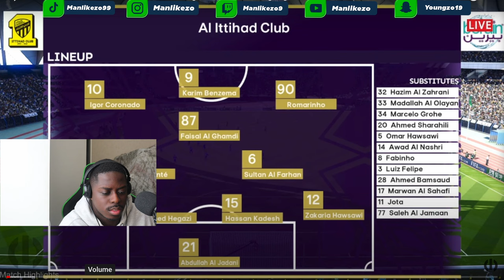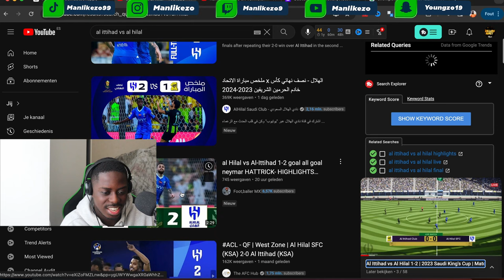Benzema on fire ? AL HILAL VS Al-Itthad 2-1 (REACTION)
OMG !! AL HILAL VS Al-Itthad 2-1 (REACTION)

The camera i use
The headphone i use
The microfoon i use
Another headphone

This reaction was recorded filmed & edited by myself Manlikezo. Manlikezo 2024.

Connect With the AirforceGang

I'm an guy with love and passion for music, sport, funny video"s and documenting my life & and pasion here in front of you all with real life reactions.

Background beat : (prod by Jarvis)

And dont forget to put the notification button on !!

Another headphone